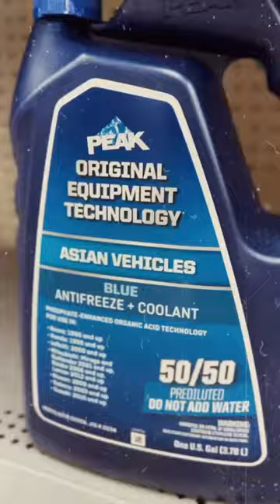Asian coolant for Asian vehicles?😅